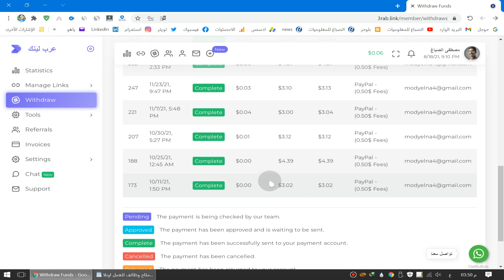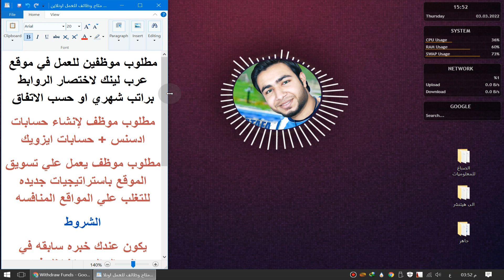متاح وظائف للعمل اونلاين براتب شهري ممتاز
مطلوب موظفين للعمل في موقع عرب لينك لاختصار الروابط براتب شهري او حسب الاتفاق
1- مطلوب موظف لإنشاء حسابات ادسنس + حسابات ايزويك.
2- مطلوب موظف يعمل علي تسويق الموقع باستراتيجيات جديده للتغلب علي المواقع المنافسه.

الشروط
يكون عندك خبره سابقه في المجال الي هتشتغل فيه.
تلتزم بالمواعيد وعدم تأخير الشغل.

لو حابب تقدم علي الوظيفة هتبعتلي علي الخاص وهتابع معاك أو علي الواتساب 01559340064

قناة الصباغ للمعلوميات هي قناة تهتم  بتقديم دورات تكنولوجيا المعلومات شروحات في المجال التقني، كما أنها تركز على شروحات واسترايتيجيات الربح من الإنترنت بأكثر من طريقة بكل سهولة  و تمنحك رحلة مسلية فى عالم المعرفة والعلم والتكنولوجيا والترفيه قناة الصباغ للمعلوميات مرشدك إلى كل ما هو جديد ومميز وغريب فى عالم المعلوميات.
جميع الحقوق محفوظة لقناة الصباغ للمعلوميات